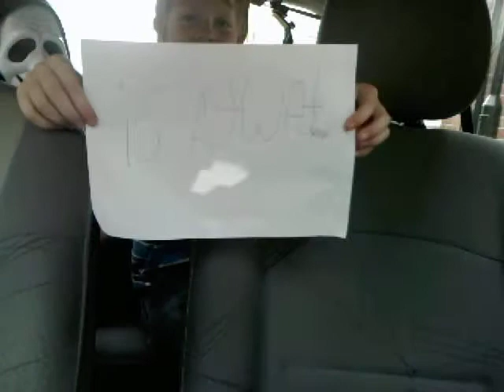Angry kid backwards writing in real life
tgis is backwards writing in real life